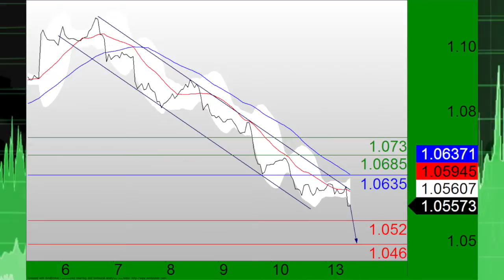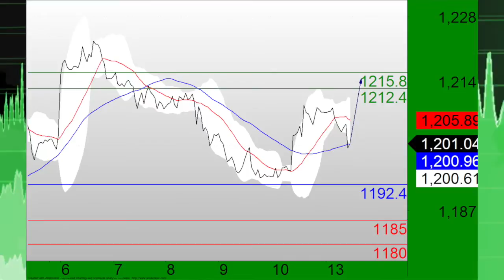TC Devise 041315.m4v